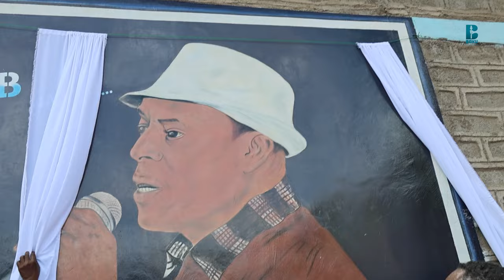Sooreysa Yaadataa Juneeydii